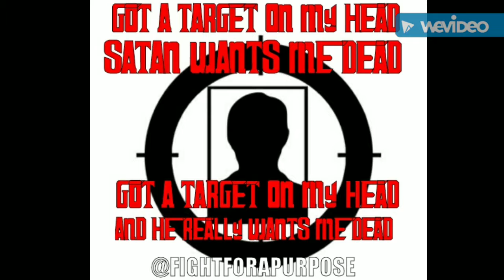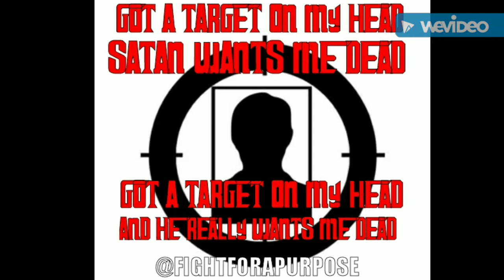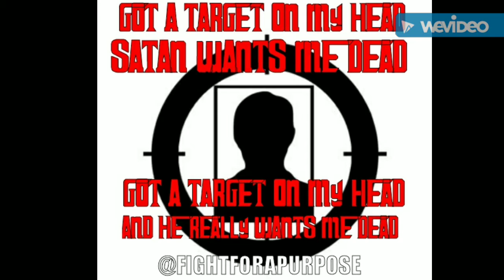Target On My Head - BIG AL - THE LORD IS OUR RIGHTEOUSNESS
hip hop rap old school hardcore christian deep